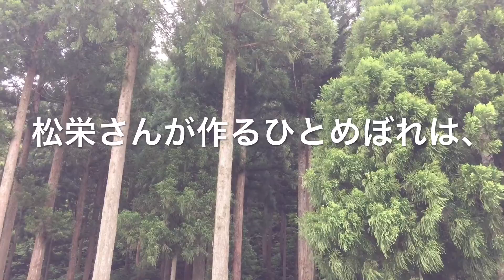無農薬ひとめぼれの販売